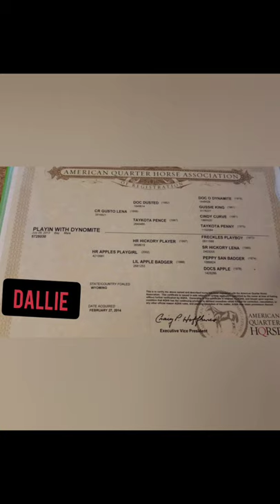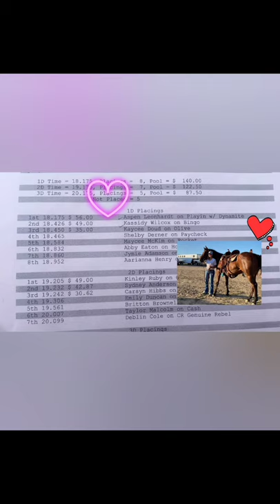AQHA 2013 BLOOD BAY MARE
Dallie... Playin with Dynamite
Doc o Dynamite, Freckles Playboy, Peppy San Badger,
14.2  hands
Shes a cowy little mare, Jam up Jr. Rodeo suited horse.  Kind, Gentle, Honest, Baby Sitter but will be your gritty go getter if asked
She will take care of the youngest to the oldest.
Will run hard when asked or walk w her head down for a baby or your grampa.
Shes the most honest little mare I have ever trained.